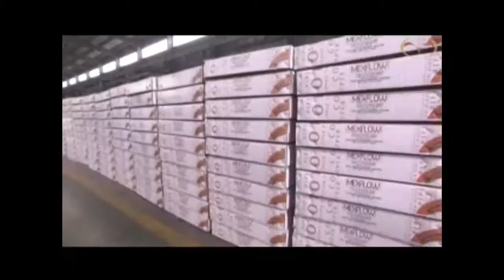MEHTA TUBES LIMITED COMPANY VIDEO AND CONEX BANNINGER B-MAXI PRO FLAME FREE JOINTING VIDEO